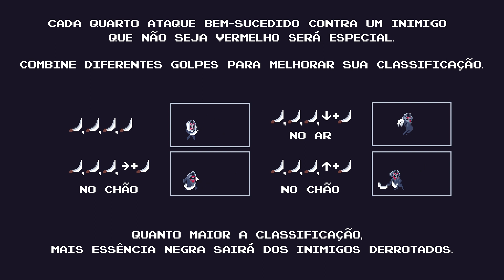CORSAIR'S MADNESS PROLOGUE: JUNGLE'S ISLAND - GAMEPLAY EM PORTUGUÊS PT/BR - CONHECENDO O GAME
Como capitão do navio pirata Sam, você mergulhará no conto de aventura de um arquipélago místico cheio de segredos e tesouros. Usando habilidades piratas e artefatos antigos, salve os tripulantes espalhados pelas diferentes ilhas e descubra os segredos obscuros de um templo misterioso.

UMA CÓPIA DE "CORSAIR'S MADNESS PROLOGUE: JUNGLE'S ISLAND"  FOI FORNECIDA GRATUITAMENTE PARA FINS DE COBERTURA.

Gamertag: MxGamer789
Steam: MxGamer789

TÍTULO DO VÍDEO: ROGUE HEROES: RUINS OF TASOS | DRUIDS & DUNGEONS UPDATE - GAMEPLAY EM PORTUGUES - CONHECENDO O GAME